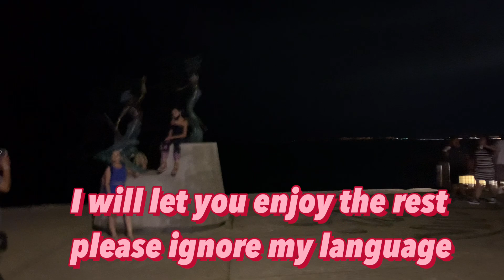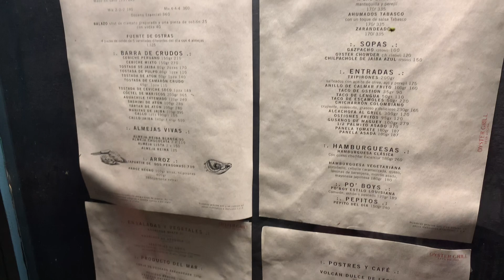Playa Camarones Puerto Vallarta Nightlight Walk Tour 2021